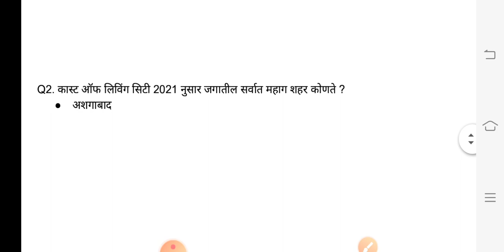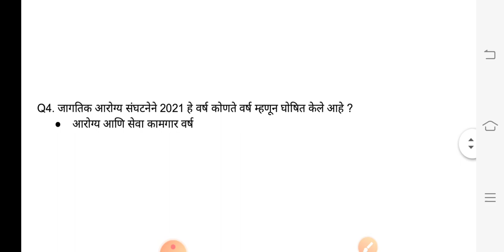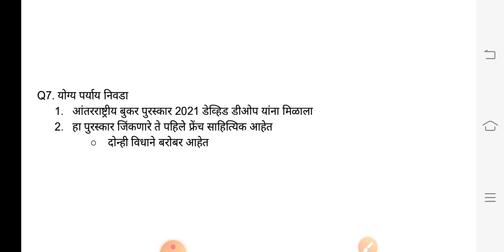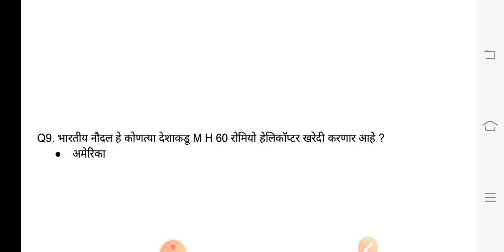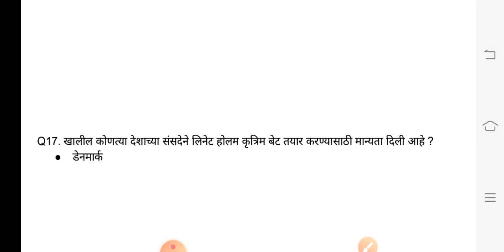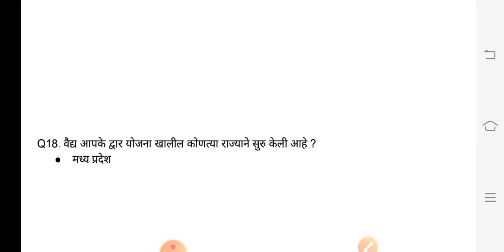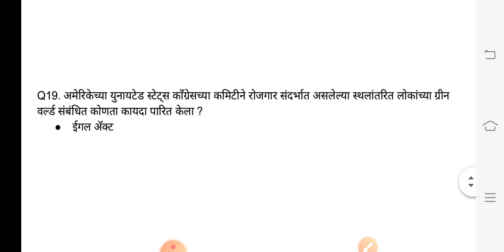चालू घडामोडी 2021| महाराष्ट्रातील सर्व स्पर्धा परीक्षेसाठी उपयुक्त प्रश्न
चालू घडामोडी या विषयावरील प्रश्न हे प्रत्येक परीक्षा मध्ये विचारले जातात त्यासाठी चालू घडामोडी या विषयांचा अभ्यास करण्यासाठी नक्की सबस्क्राईब करा आपले युट्युब चॅनेल टारगेट स्पर्धा परीक्षा.